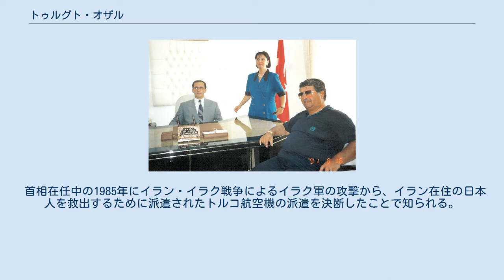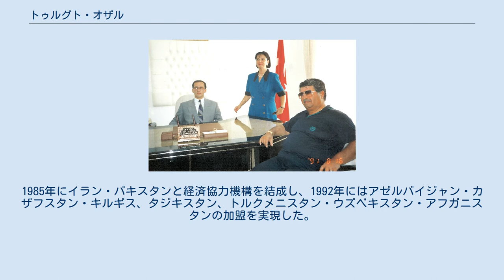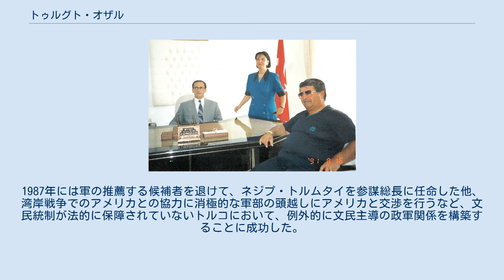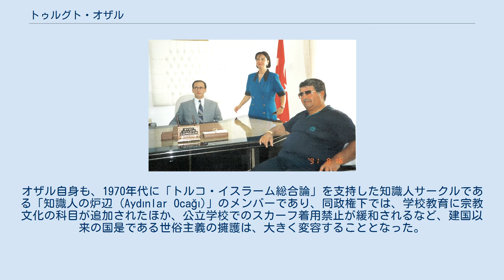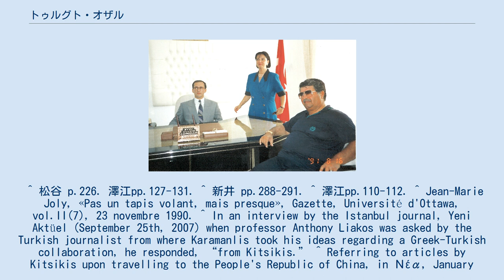トゥルグト・オザル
トゥルグト・オザル（トルコ語: Halil Turgut Özal、1927年10月13日 – 1993年4月17日）は、トルコの政治家。
首相、大統領を歴任した。
 1980年の軍事クーデターの後、祖国党を率いて首相に就任。
政党の離合集散が激しいトルコ政局にあって、約10年間の長期政権を実現した。
経済政策の専門家として、トルコ経済の自由化を推進したほか、国是である政教分離原則を緩和し、トルコにおけるイスラームの復興現象にも影響を与えた。
 首相在任中の1985年にイラン・イラク戦争によるイラク軍の攻撃から、イラン在住の日本人を救出するために派遣されたトルコ航空機の派遣を決断したことで知られる。
 1927年10月13日に東アナトリアのマラティアで誕生した。
1950年にイスタンブール工科大学の電気工学科を卒業し、その後は国家水利庁・電力調査庁などで勤務し、1961年の兵役を経て、国家計画庁 (Devlet Planlama Teşkilatı)で勤務した。
1966年に国家計画庁長官に就任し、テクノクラートとして頭角を現した。
1971年から1973年まで世界銀行に出向し、帰国後は民間企業で勤務。
1979年に成立した公正党のスュレイマン・デミレル政権では、総理府長官兼国家計画庁長官代理として、トルコの経済運営を事実上一任された。
 1980年にトルコ軍部は9月12日クーデターを起こし、デミレル政権は退陣し、全政党は活動を禁止された。
デミレル政権で軍関係者と良好な関係を築いていたオザルは、軍部によって擁立されたビュレント・ウルス政権で経済担当副首相に抜擢された。
 1983年の民政移管に際して、オザルはクーデター前の主要4政党（公正党、共和人民党、国民救済党、民族主義者行動党）から同調者を募り、5月20日に、中道右派政党祖国党を結成した。
祖国党は11月6日に実施された総選挙で、軍の推薦する民族主義者民主党を破り、400議席中211議席を獲得。
議会の単独過半数を制した祖国党により、オザルは首相に選出された。
祖国党は1987年の総選挙でも、単独過半数を獲得し、同年第2次オザル政権が発足した。
 1988年には党大会で暗殺未遂事件に遭うものの、1989年にはジェラル・バヤル以来29年振りに、文民出身の大統領に選出された。
オザルは大統領在任中も、1991年まで続いた祖国党政権に影響力を保持し続けた。
 1993年4月17日、在任中に心臓発作で死去。
国会は後任の大統領に、首相で正道党所属のスュレイマン・デミレルを選出した。
 死因については軍部による毒殺であるとの説が長らく囁かれてきたが、2012年に行われた解剖による検証の結果、実際に遺体から毒物が検出されたことで、毒殺説が正しかったことが判明した。
 地方を視察するオザル大統領（右）（1991年） オザル政権下では軍政時代より進められてきた経済の自由化政策が推進され、公共部門の民営化、貿易赤字の縮小、輸出産業の振興、外資の積極導入などの政策が実施された。
IMFの経済改革プログラムに従ったこうした政策により、トルコの国民総生産はプラス成長に転じたが、コチ、エジュザージュバシュ、チュクロヴァ、サバンジュなどの大財閥が恩恵を受けた一方、インフレの進行や、貧富の格差の拡大により、成長の恩恵を受けられない層から、オザル政権の経済政策への批判が高まった。
 1987年にヨーロッパ共同体加盟申請を行い、湾岸戦争でアメリカに軍事協力を行うなど、伝統的に重視されてきたアメリカとヨーロッパの関係を維持した一方で、ソビエト連邦の崩壊に伴い独立した新興独立諸国との関係強化を積極的に行った。
1985年にイラン・パキスタンと経済協力機構を結成し、1992年にはアゼルバイジャン・カザフスタン・キルギス、タジキスタン、トルクメニスタン・ウズベキスタン・アフガニスタンの加盟を実現した。
また、1992年に黒海沿岸国など11カ国（トルコ・アルバニア・アゼルバイジャン・ギリシャ・ブルガリア・ルーマニア・ロシア連邦・アルメニア、グルジア・ウクライナ・モルドバ）からなる黒海経済協力機構の結成に主導的な役割を果たした。
 オザルは、ギリシャのコンスタンティノス・カラマンリスと共通の親友で両者の顧問を務めたビザンチン帝国と毛沢東を崇拝する著名なトルコ学者で中国学者のディミトリー・キツィキスの影響を受けてギリシャとトルコの連携を推し進め...